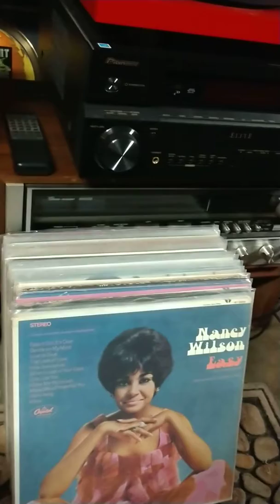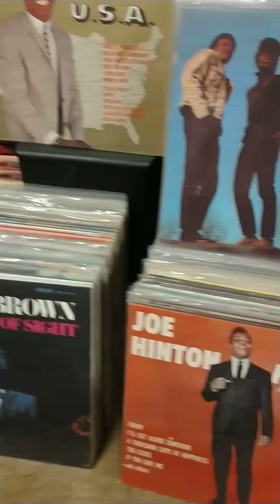Don McClain and Cashmeres-You Send Me